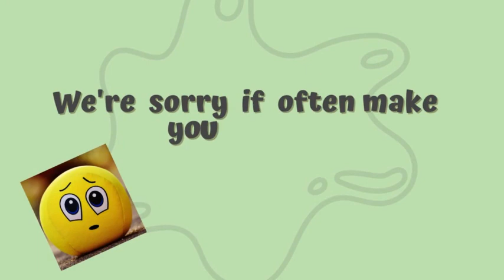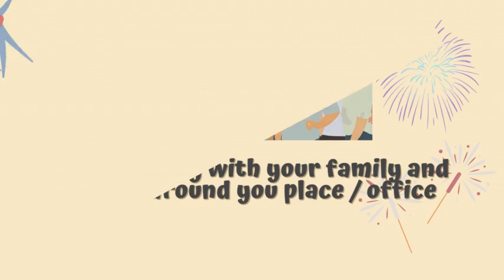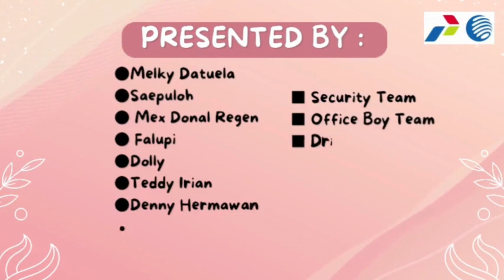Video For Mr. Lee..